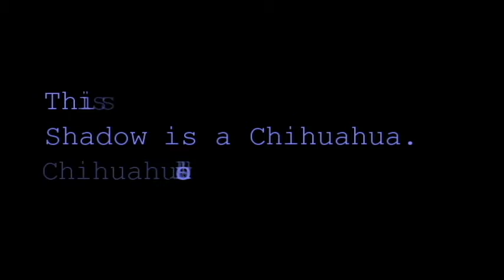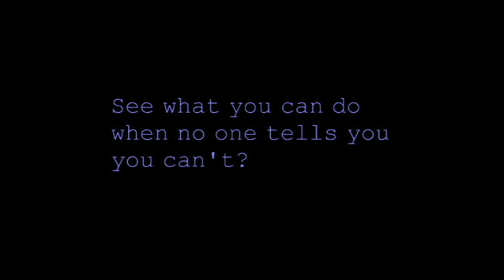Shadow Howls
Do chihuahuas howl? Watch this video and find out.